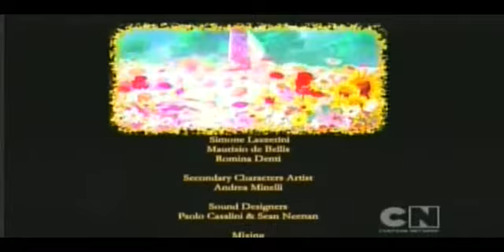Przyjaciele z Kieszonkowa - 01 - Ceremonia przejścia